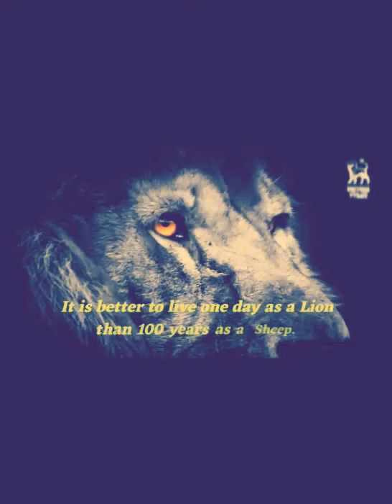Bashir Jahangeer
Roshi Bhadain